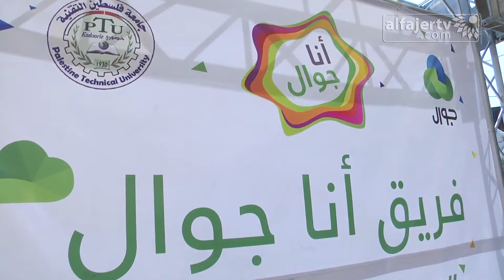إختتام فعاليات " أنا جوال " في جامعة خضوري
تلفزيون الفجر الجديد 9/3/2016 | إختتام فعاليات " أنا جوال " في جامعة خضوري